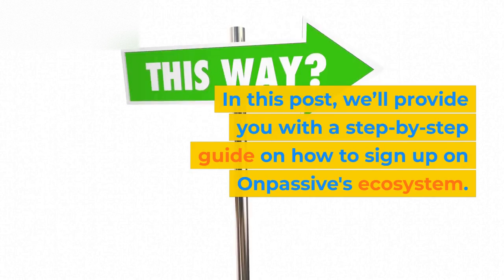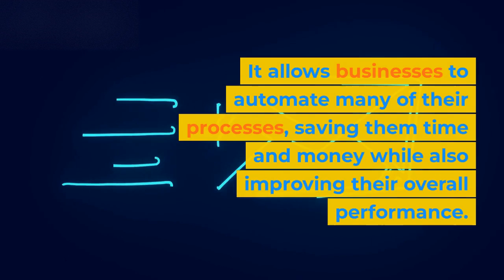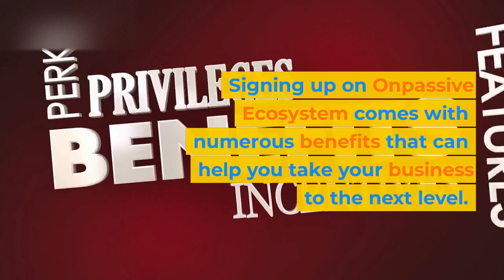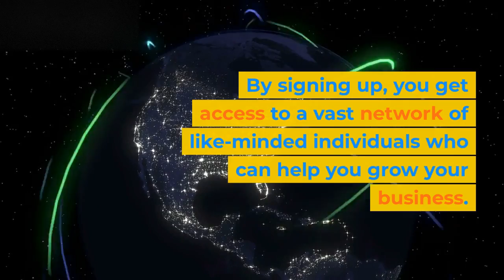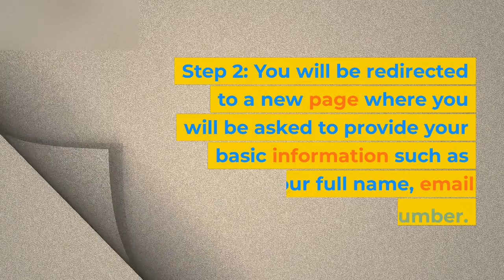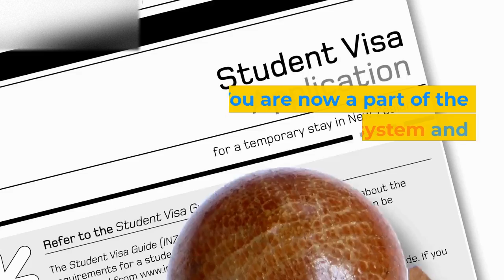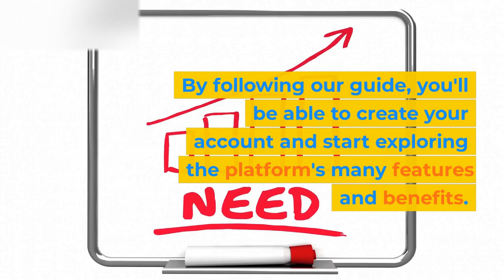||Step-by-Step Guide|| How to Sign Up on On passive Ecosystem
Onpassive is a next-generation AI-driven business solution that offers a range of services, including marketing tools, website development, and more. Its user-friendly platform has become increasingly popular among individuals looking to start their own businesses or take their existing ventures to the next level. If you're interested in joining this innovative platform, you'll need to sign up first. Signing up on Onpassive is a quick and easy process that can be completed in just a few simple steps. In this post, we’ll provide you with a step-by-step guide on how to sign up on Onpassive's ecosystem. From creating an account to selecting a package and making payment, we'll take you through everything you need to know to get started with Onpassive.

1. Overview of Onpassive Ecosystem

Onpassive Ecosystem is a revolutionary platform that aims to transform the way businesses operate online. It is an all-in-one business solution that provides a range of tools and services to help businesses streamline their operations, increase efficiency, and drive growth. The platform has been designed to cater to the needs of businesses of all sizes, from small startups to large enterprises.